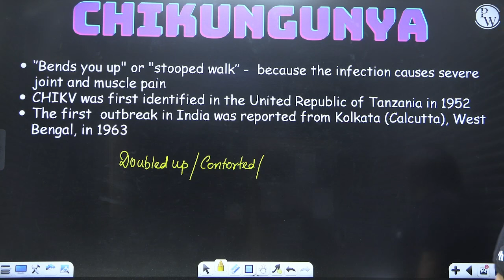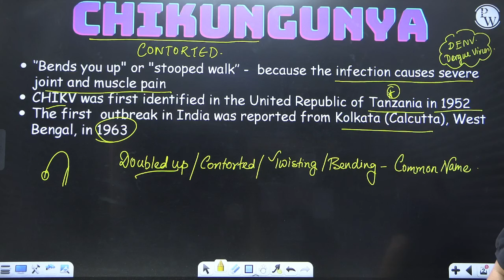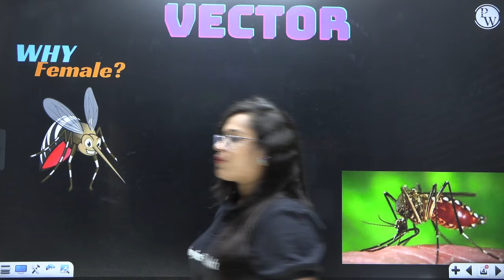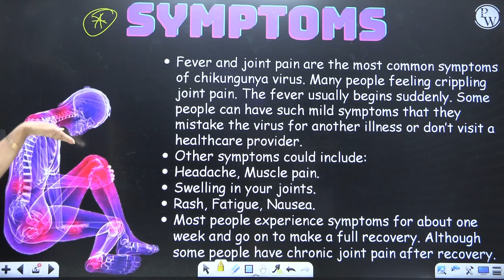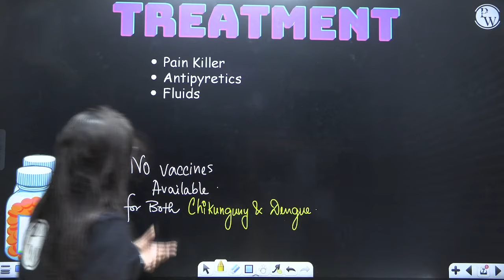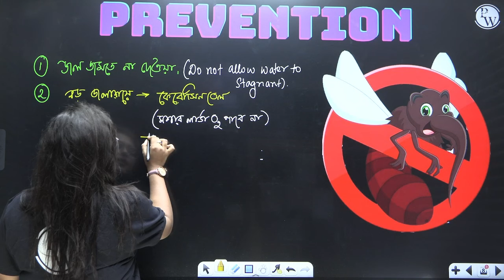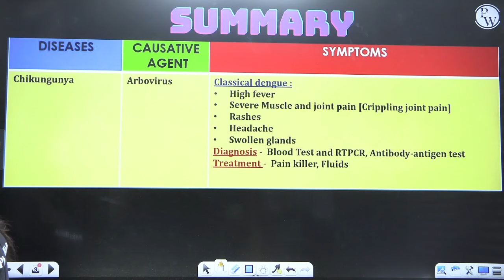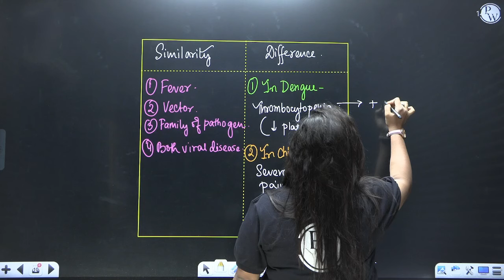Chikungunya | Zoology | NEET Exclusive ✨✨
🔴 Click Here To Enroll To Yakeen NEET Bangla 2025 Batch For Droppers

🔴 Click Here To Enroll To Arjuna Bangla 2025 Batch For Class 11

🔴 Click Here To Enroll To Lakshya WBJEE Bangla 2025 Batch For Class 12

Prepare for your NEET exams with this exclusive Zoology video on Chikungunya. Get all the information you need to ace your NEET 2024 exam!